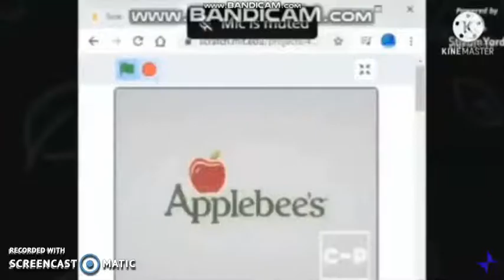(Soulyer Added) Everything Has Fallen Into Leap Wireless Add Round 6